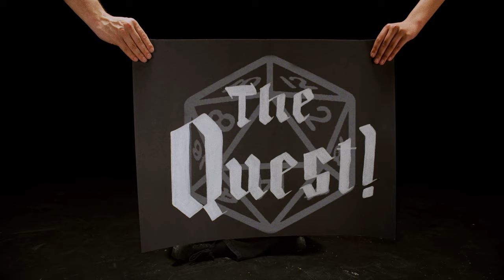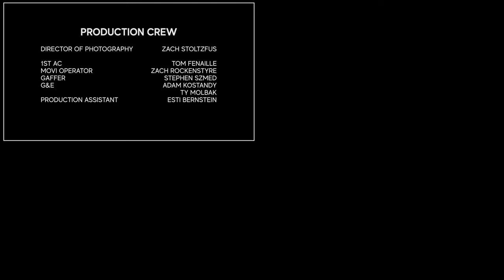BKBX On Film Presents: The Quest - Broken Box Mime Theater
@BrokenBoxMime in collab with @MichaelLitwak, music by @doucet.composer

Originally written for the stage, the mimes of BKBX have performed various episodes of “The Quest” since 2013 in New York and on tour nationally. Now, in collaboration with filmmaker Michael Litwak, the story makes its leap from stage to screen, keeping all the (silent) bells and (mimed) whistles intact, plus some brand new twists and turns for our beloved protagonists.

CREDITS:
Directed & Produced by Michael Litwak
BKBX Artistic Director: Becky Baumwoll
BKBX Creative Producer: Nick Abeel
Elf: Becky Baumwoll
Knight: David Jenkins
Ogre: Duane Cooper
DM/Witch: Marissa Molnar
BKBX Ensemble: Nick Abeel, Géraldine Dulex, Tasha Milkman, Regan Sims, Matt Zambrano
Director of Photography: Zach Stoltzfus
1st AC Tom Fenaille
Movi Operator: Zach Rockenstyre
Gaffer: Stephen Szmed
G&E: Adam Kostandy, Ty Molbak
PA: Esti Bernstein
Post Producer: Josh Senior
Editors: Joanna Naugle, Michael Lukk Litwak
VFX Artist: Tim Hendrix
Color Facility: Irving Harvey
Supervising Colorist: Matt Greenberg
Colorist: Kevin Ratigan
Finishing Producer: Kerry Mack
Composer: Christopher Doucet
Score Mastered by Gabe Moffat

Special Thanks:
Access Theater, Dinah Berkeley, Jason Stevan Hill, Meera Kumbhani, Joél Pérez, Dan Reckart, Eliza Simpson, Joe Tuttle, Leah Wagner, Joshua Wynter

Accessibility: this video is WORDLESS but not silent! Featuring new music by Christopher Doucet.

BKBX (Broken Box Mime Theater) activates the imagination of our audiences, contemporizes the art of mime, and reminds us all of the power of simple storytelling. BKBX is a contemporary physical theater company that tells original stories beyond language barrier.  Set to rich lighting and a heart-thumping soundtrack, our narratives range from realistic to metaphorical, heart-wrenching to hilarious, and cinematic to intimate, held together by a dedication to the empowered imagination and the collective artistic voice of our diverse company.